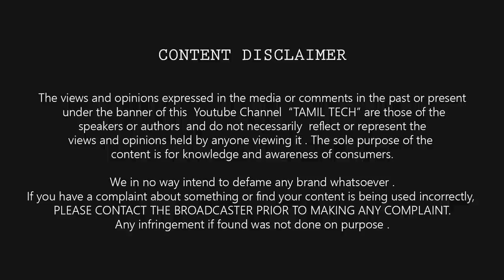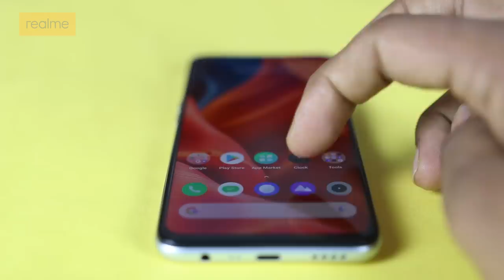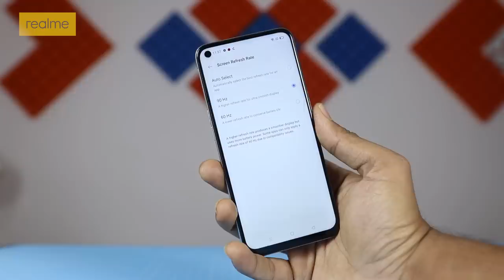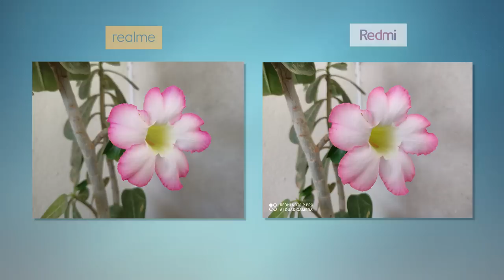Redmi Note 9 Pro vs Realme 6 Full comparison எது சிறந்த மொபைல் ?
Lets see the in depth comparison of Redmi Note 9 Pro vs Realme 6 with Full Camera Samples, Design, Battery , Gaming Test only for Few min , Will do indepth gaming test soon in Tamil Tech

Realme 6 :
Redmi Note 9 Pro :